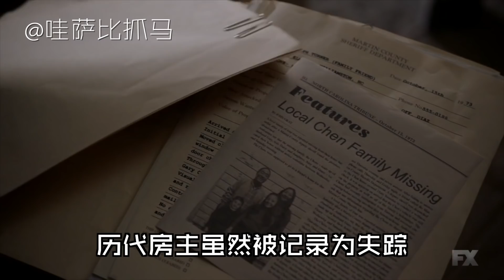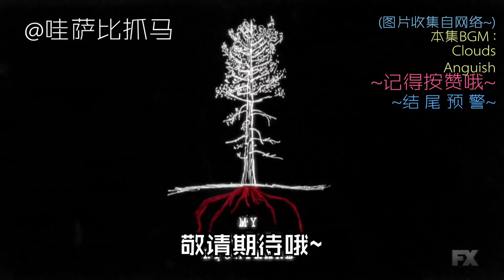【哇薩比抓馬】倒霉夫婦被食人畸形家族綁架，如何逃出升天《美國恐怖故事第六季》羅亞諾克第4-5集AHS S6E4-5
还好这季画面黑。。不然真的很吓人啊！